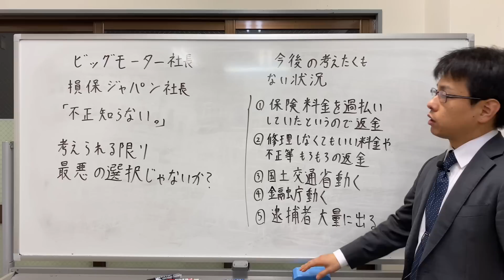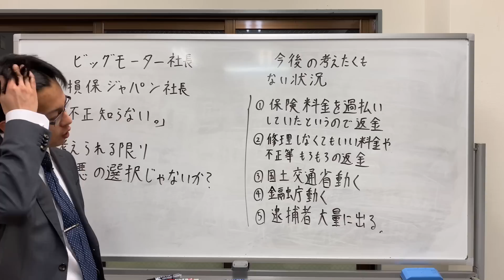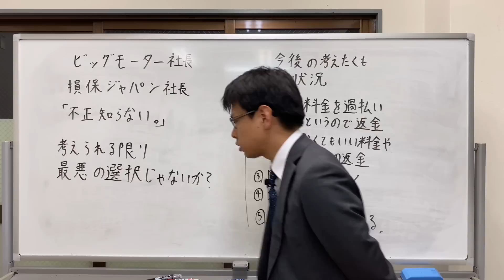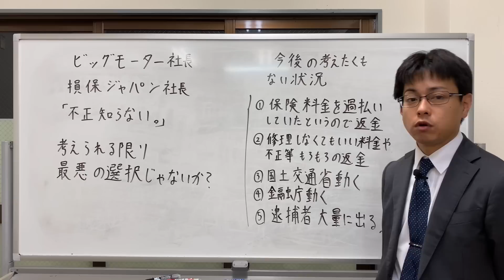ビッグモーター社長 損保ジャパン社長 不正知らない 自分が何言ってるかわかるか？